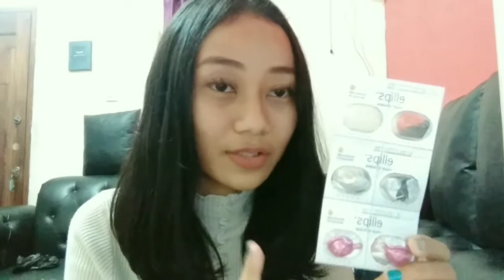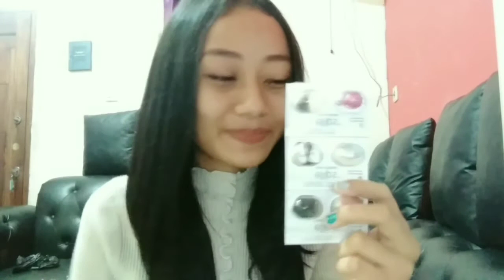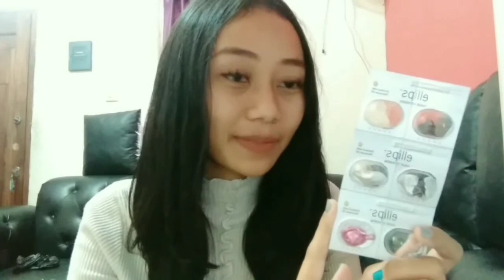Review Ellips Hair Vitamin!!